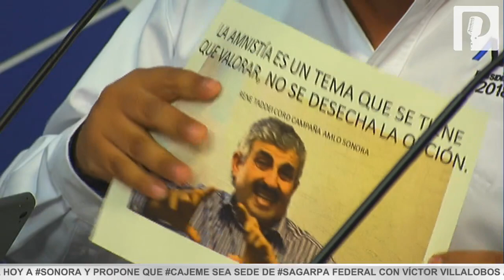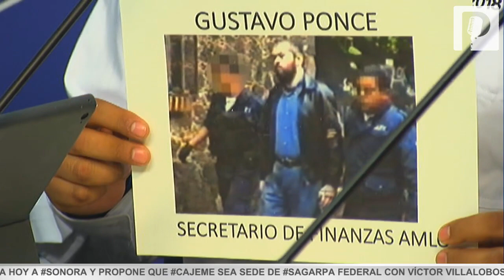Defienden jóvenes propuestas de AMLO, Anaya, Meade y Margarita